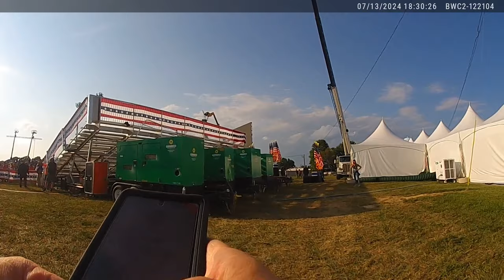Trump 2024 | Body Cam before Shooting BWC2-122104